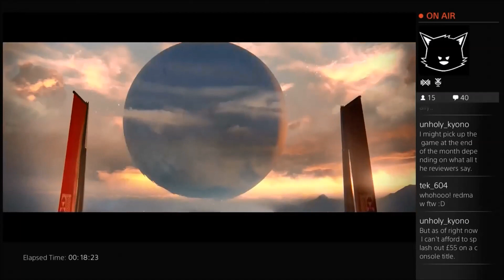Destiny First Look Gameplay (No Live Commentary)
Destiny First Look, Tutorial / Intro

A BOLD NEW WORLD
Embark on an epic action adventure with rich cinematic storytelling where you unravel the mysteries of our universe and reclaim what we lost at the fall of our Golden Age.

The next evolution of the first-person action genre that provides an unprecedented combination of storytelling, cooperative, competitive, and public gameplay, and personal activities that are all seamlessly woven into an expansive, persistent online world. Venture out alone or join up with friends. The choice is yours.